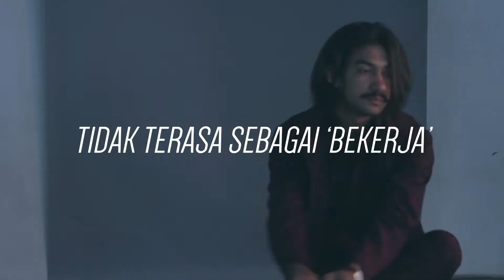Young and Talented: Dewi Presents 5 Indonesian Promising Talents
Mesty Ariotedjo, Alexandra Asmasoebrata, Karina Salim, Mike Lewis dan Reza Rahadian tak menyerah wujudkan yang terbaik.

Video & Editing: Ryoichi Adityo Hutomo

Baca artikelnya di Majalah dewi Edisi Agustus 2014